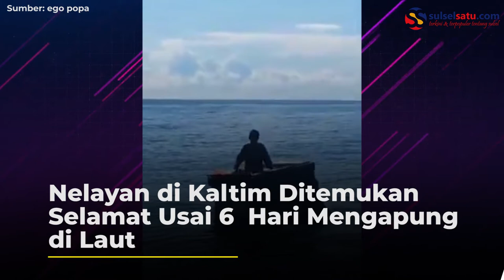Nelayan di Kaltim Ditemukan Selamat Usai 6 Hari Mengapung di Laut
SULSELSATU.com - Seorang Nelayan berumur 62 tahun terombang-ambing di tengah laut selama 6 hari.

Nelayan bernama Hamade tersebut terombang-ambing dalam sebuah kotak boks ikan usai kapalnya tenggelam.

Ia berhasil ditemukan nelayan setempat di perairan Taka Bendera, Grogot, Kalimantan Timur.

Nelayan yang menemukannya pun langsung menyuruh rekan-rekannya untuk memberi Hamade makan.